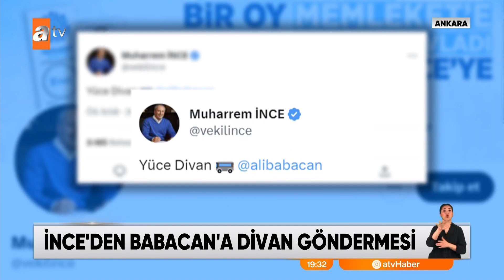İnce'den, Babacan'a Divan göndermesi! - atv Ana Haber 27 Nisan 2023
Memleket Partisi Genel Başkanı Muharrem İnce de sahadaydı bugün. 7'li koalisyonun küçük ortaklarının kendi tabanlarını hatta akrabalarını bile ikna edemedikleri itirafı onun da gündemindeydi. Kendi öngörüsüyle, bir adım daha öteye taşıdı o itirafları. DEVA Partisi Ali Babacan için, "Birinci turda Kemal Bey'e oy verecek mi? Ondan bile şüpheliyim" dedi.